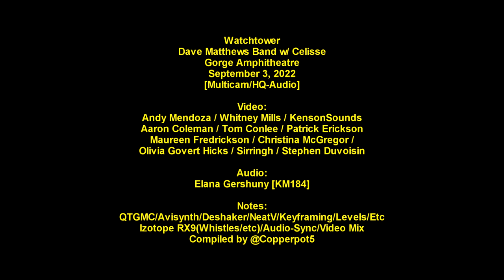"All Along The Watchtower" w/ Celisse - Dave Matthews Band - 9/3/2022 -[Multicam/HQ-Audio]- Gorge N2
Celisse guests w/ Dave Matthews Band on "All Along The Watchtower" at the Gorge on September 3, 2022. Multicam + HQ Taper audio.

Audio taped by Elana Gershuny. Her full show audio can be found on the live/legal DMB audio

Mix was rendered out at 4K to best preserve quality on Youtube. Not all sources in this mix were recorded at 4k.